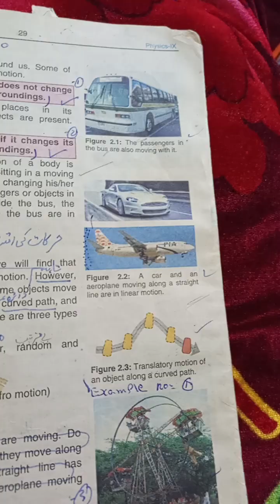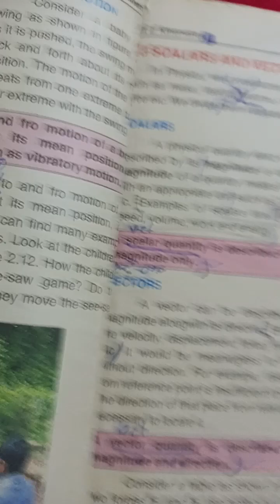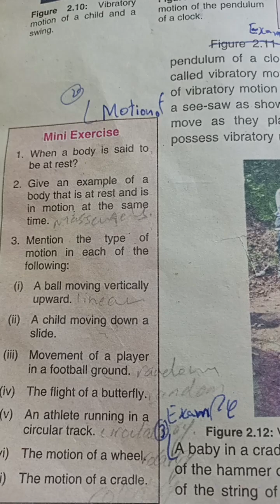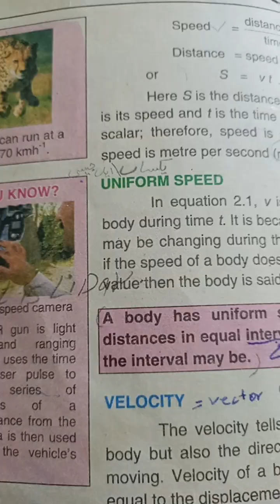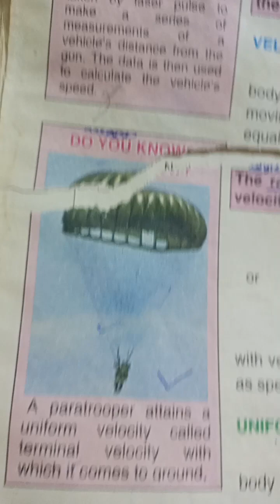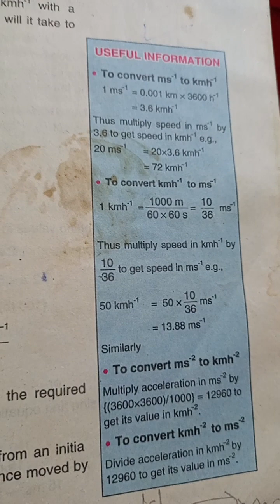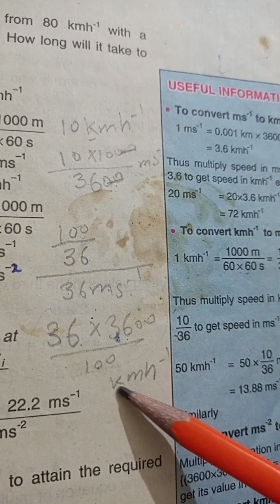physics ch 2 kinematics mini exercise ...side box..quick quiz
physics class 9 mini exercise quick quiz side box